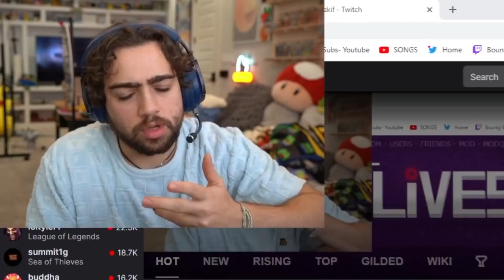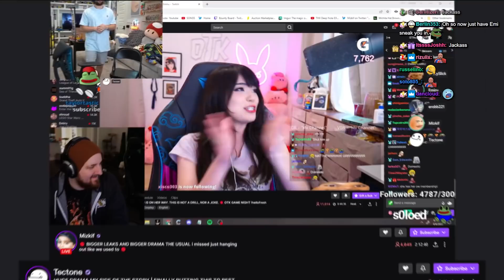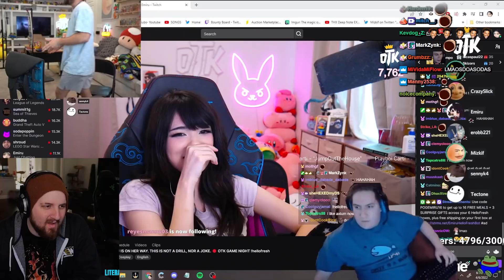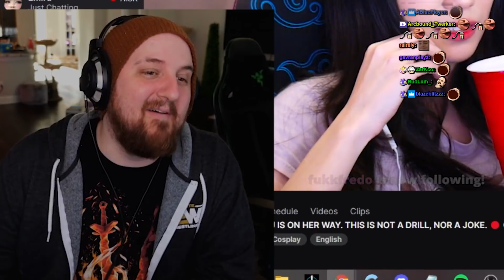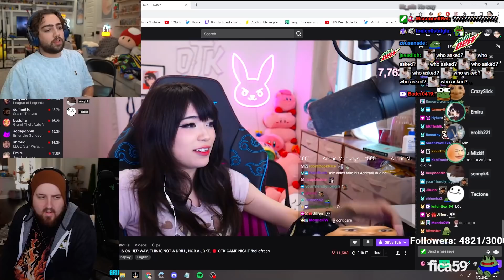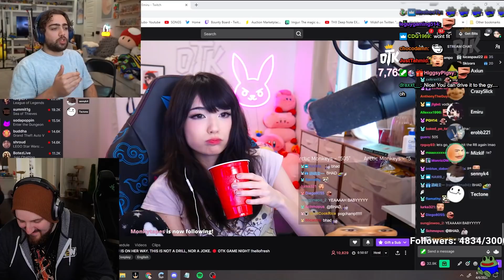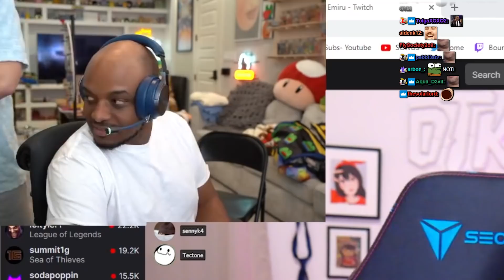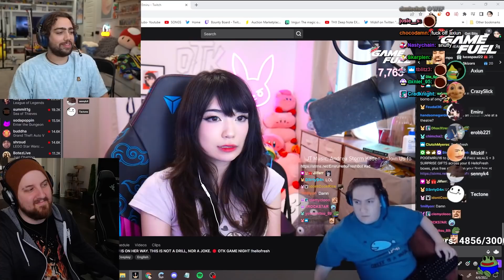She accidentally got me BANNED...